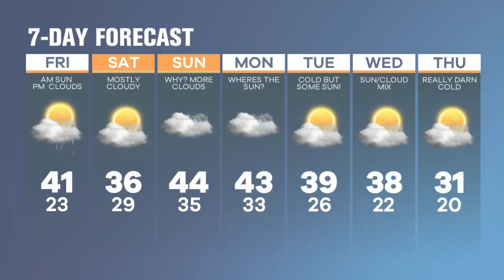Spirit Day at Cary-Grove High School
Jon was at Cary-Grove High School celebrating school spirit.